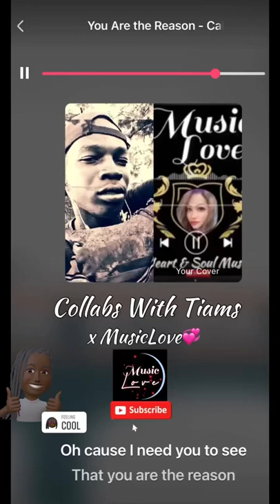You are the Reason COLLABS x Tiams#shorts